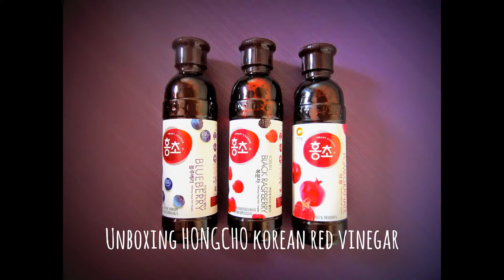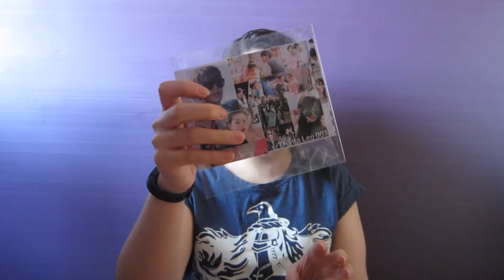Unboxing HONGCHO korean red vinegar by ebay lifein339 😍 Effy B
Hi!!
Here I leave a packet of ebay lifein339.
This time I bought a HONGCHO korean red vinegar.
I bought it in ebay
See u!!!